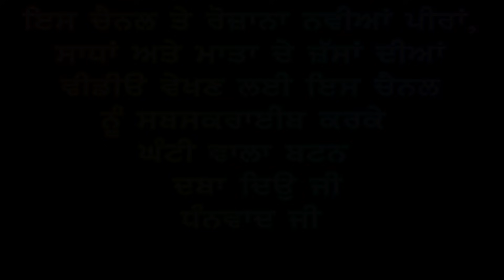Challe Kaali te Massani | ਚੱਲੇ ਕਾਲੀ ਤੇ ਮਸਾਣੀ | ਧਮਾਕਾ ਜਸ | Balkar dodewala | 2020